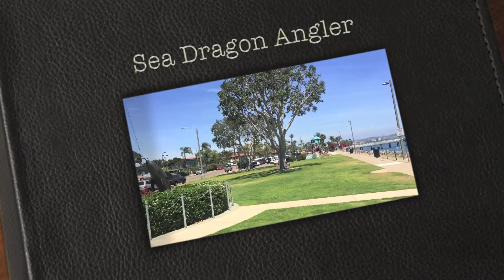Holy Mackerel! - Shelter Island Pier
Had a quick session at the Shelter Island pier. It was great to see everyone & catch a bunch of mackerel.